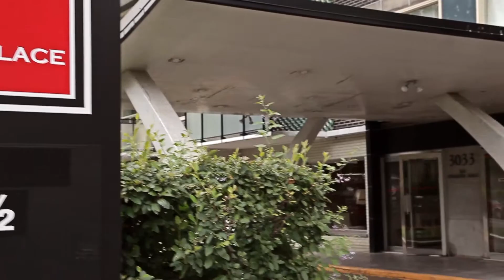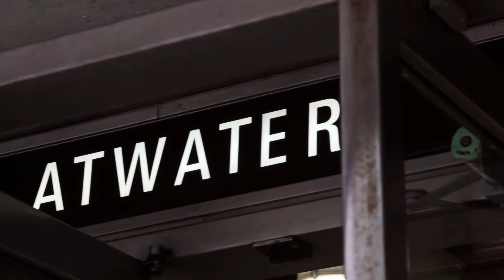Chequers Place - Montreal Apartment Rentals - Cromwell Management (EN)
75 spacious apartments surrounded by quiet, residential streets. There are private balconies with magnificent views of Mount Royal and downtown. Minutes away to the Atwater metro station this location provides easy access to Montreal's downtown core. There is also a doorman service.